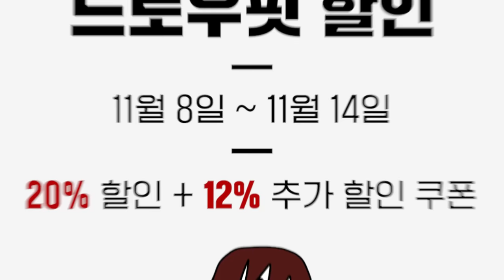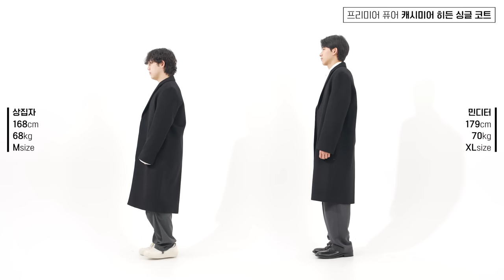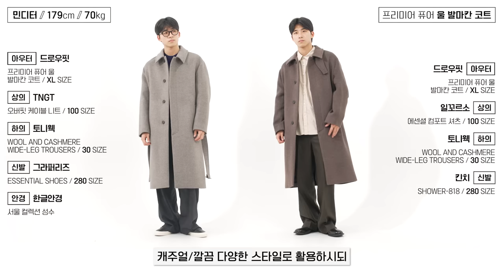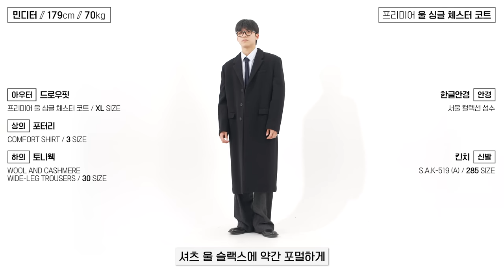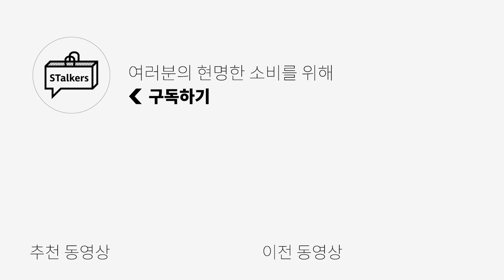코트 맛집 특별할인‼️ 캐시미어 코트를 가성비로?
🎁드로우핏 코트 이벤트 마감🎁
추첨을 통하여 싱글 코트 블랙을 3분께 보내드립니다!

참여방법
- 영상에 좋아요👍 CLICK!
- 코트를 받고 싶은 이유를 댓글로 작성!
- 구글폼 링크에 들어가 양식에 맞춰 작성 후 제출하시면 참여 완료!
XXX마감XXX

💥댓글 작성이 되어있지 않을 경우, 당첨이 취소될 수 있음을 미리 알려드립니다.

🌟PRODUCT INFO🌟

1. 프리미어 퓨어 캐시미어 히든 싱글 코트

2. 프리미어 퓨어 캐시미어 발마칸 코트

3. 프리미어 퓨어 울 발마칸 코트

4. 프리미어 퓨어 캐시미어 로브 더블 코트

5. 프리미어 퓨어 울 로브 더블 코트

6. 프리미어 울 싱글 체스터 코트

7. 오버사이즈 스웨이드 라인 무스탕 자켓

0:00 오프닝
0:34 입문용, 깔끔, 담백 원탑
1:38 첫번째 제품 사이즈 비교
1:48 입문용2, 깔끔하지만 활용도 원탑
2:46 두번째 제품 사이즈 비교
2:56 입문용3, 포근한 남친 코트💞
3:38 깔끔한 으른미 풍기는 코트
4:38 네번째 제품 사이즈 비교
4:48 포근한 으른미 풍기는 코트
5:18 어깨 패드 O, 어른! 위스키! 싱글 코트의 정석!
6:23 여섯번째 제품 사이즈 비교
6:34 코트 이미 있다고요? 그럼 이건 어떠신지? 극락 터치감 보장!
7:41 일곱번째 제품 사이즈 비교
7:52 엔딩